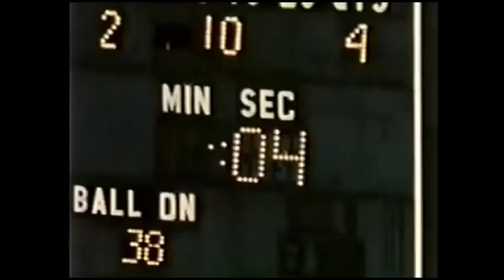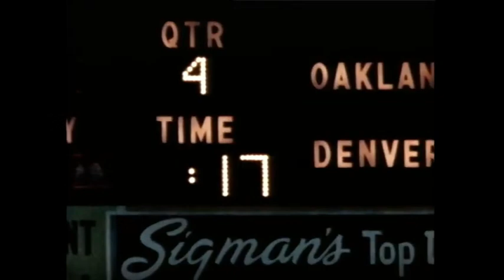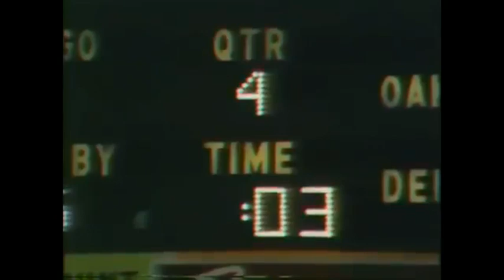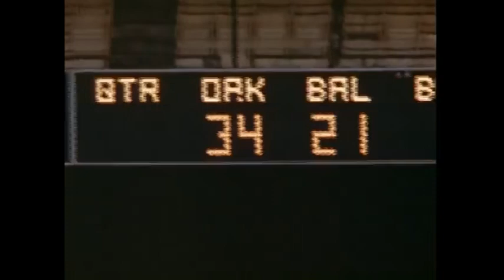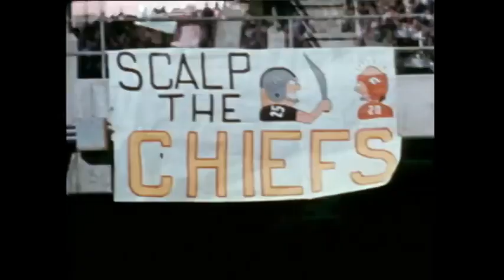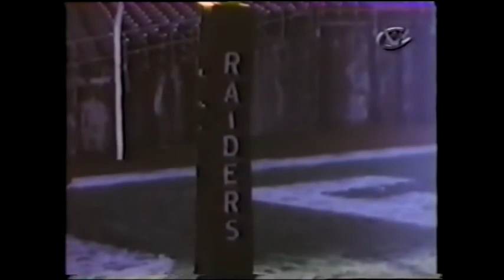1973 Oakland Raiders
1973 was a year the Raiders were transitioning to being Stabler's team.  Can they make a successful transition?